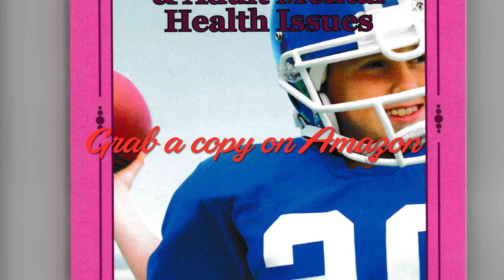news vlogging 🇬🇭E-LEVY WAHALA🇬🇭BUY TASTY BBC CHICKEN # De CARTOS HOTEL#BOOK YOUR RESERVATIONS🇬🇭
Breaking Political News 🇬🇭E-LEVY WAHALA🇬🇭BUY TASTY BBC CHICKEN # De CARTOS HOTEL#BOOK YOUR RESERVATIONS🇬🇭